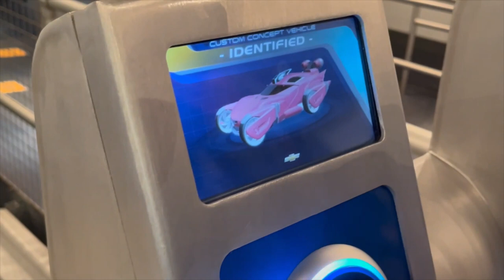EPCOT Test Track Queue Walkthrough (No Copyright)